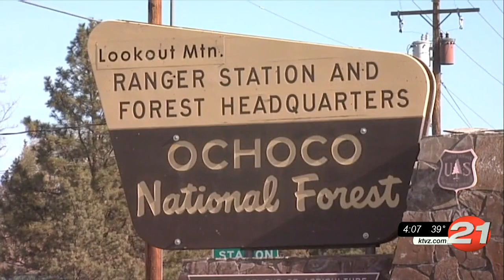Ochoco National Forest releases new wild horse management plan draft